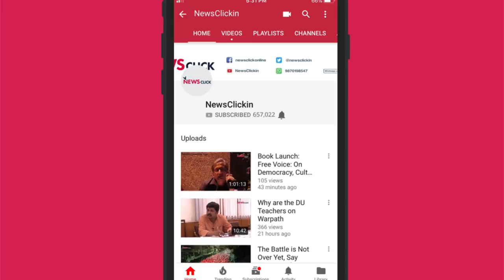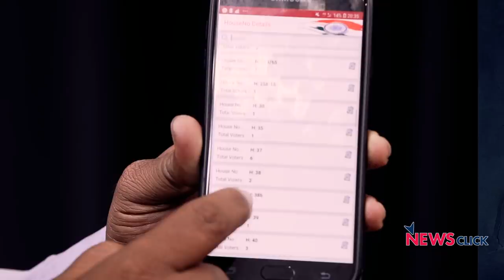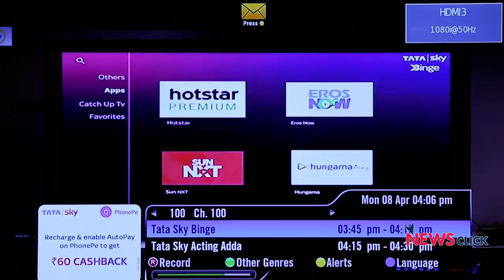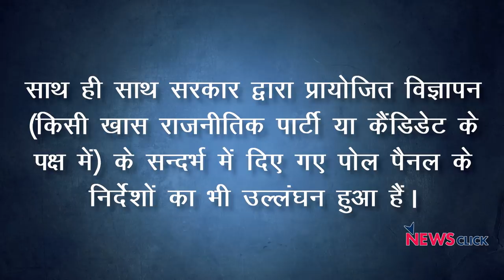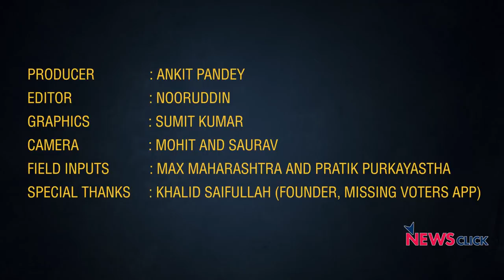असली चौकीदार कौन?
न्यूज़चक्र के इस एपिसोड में वरिष्ठ पत्रकार अभिसार शर्मा ने दो मुद्दों पर बात की। पहला मुद्दा Missing Voter App का है। वोटर लिस्ट में आपका नाम है या नहीं इसकी जानकारी यह app देती है और इसके द्वारा हम Voter ID कार्ड के लिए रजिस्ट्रेशन भी आसान तरीके से कर सकते हैं। इस app की पूरी जानकारी इसके संस्थापक खालिद सैफुल्लाह द्वारा इस एपिसोड  में दी गयी है। दूसरा मुद्दा है कि आचार सहिंता लागू होने के बावजूद बीजेपी किस तरह से विज्ञापनों और सीरियलों के ज़रिये चुनाव प्रचार कर रही है।